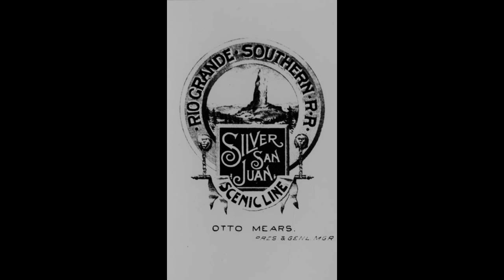Rio Grande Southern - Ellis Miller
Building a railroad through the unforgiving San Juan Mountains in southwestern Colorado is one of many feats in the history of the American west that could not be done until somebody did it.  The first Rio Grande Southern train steamed out in 1891 and the little narrow gauge served the farmers, ranchers and miners of the area until 1953.  No Country/Western singer/songwriter would be worth his biscuits without a train song.